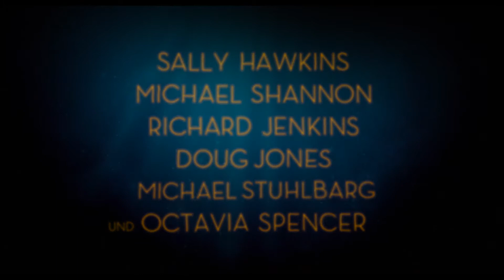Shape of Water: Das Flüstern des Wassers - Featurette „Make Up“ (2018) [HD]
Der meisterhafte Geschichtenerzähler Guillermo del Toro inszeniert mit Shape of Water: Das Flüstern des Wassers eine poetische Liebesgeschichte, die circa 1963 vor dem Hintergrund des Kalten Krieges in Amerika spielt. Im versteckten Hochsicherheitslabor der Regierung arbeitet die einsame Elisa (Sally Hawkins) gefangen in einem Leben der Stille und Isolation. Elisas Leben ändert sich für immer, als sie und ihre Kollegin Zelda (Octavia Spencer) ein als geheim eingestuftes Experiment entdecken.

Im zweiten Featurette bekommt ihr einen eindrucksvollen Moment der Verwandlung von Dough Jones zum Amphibienmann gezeigt.